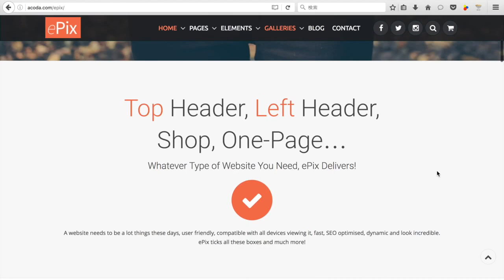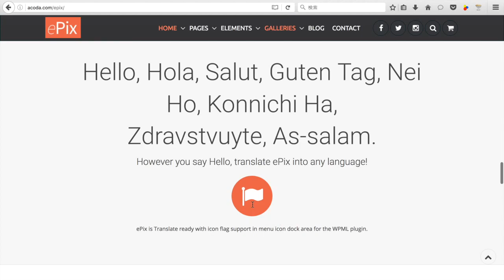Wordpress"ePixテーマ"デモ｜写真家、デザイナー、ネットショップ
芸術性が高いホームページは、常に高い満足度を追及しなければなりません。自分の作品や写真で目を引くことを主体とした、ポートフォリオサイトを作成したい方にとって"ePix theme"は最良の選択となるでしょう。豪華で高級感あるデザインでコンテンツを表示し、他のホームページとの競争を優位にします。ホームページ制作会社を使わずに自分で収益性の高いウェブサイトを作成することができます。柔軟性ある優れた品質が保証されたテンプレートは、Google検索で上位表示される機能の結晶。機能を拡張したいなら、アドオンも高機能な有料アドオンも追加できます。インターネットショップで成功する秘訣として、多言語化が挙げられます。Googleの翻訳機能ではなく、コンテンツに残るGoogleの検索エンジンで読み取られる素材になるので、WPMLプラグインを使用して任意の言語に翻訳することもePixの特徴です。
人気のWooCommerceプラグインにも互換性が抜群。WEBサイト所有者はオンラインで売上管理をし、利益率グラフを眺めながら今後の改善策を的確に練る必要があります。個人のオンラインショップを確立するには、必須のプラグインです。